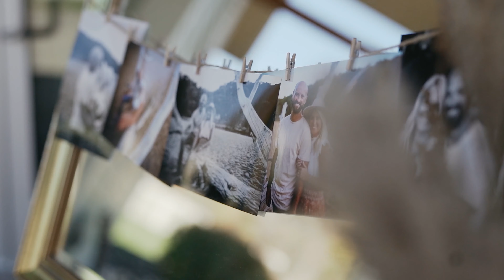Lindsey + Casey // Ushers Ferry Historic Village | Cedar Rapids, Iowa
MatteBox Creative is a media solutions business that specializes in commercial video production, event video, and marketing. Our main clientele consists of event video (weddings, parties, ect..).  If you are looking to gain experience as a video producer/editor, Mattebox Creative might be a great start! We understand experience is crucial in the working world and to get started and we are happy to give you the experience you need!